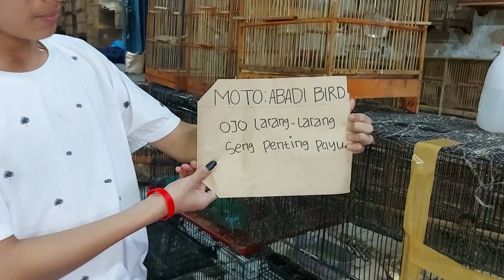Ambyar bossque !! Abadi Bird bagi - bagi hadiah lagi !!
Bisa melalui toko online kami atau kirim manual